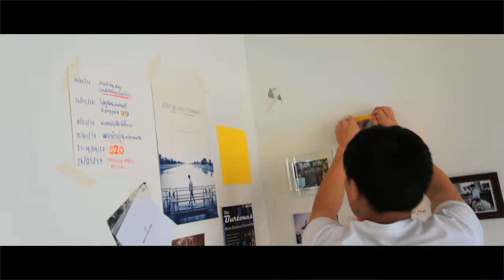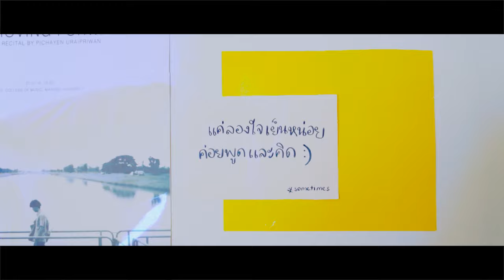1st Wire - อย่ากลัวการตัดสินใจ (Don't Be Alfred) - Tangled Wires (Official Video)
ถ้าหากว่าเรานั้นยังไม่มั่นใจ
จะเป็นอย่างไร ถ้ามันไม่เป็นแบบนั้น

อาจจะไม่ได้เป็นอย่างที่หวัง
แต่เป็นอีกครั้งที่เราจะได้เข้าใจ
ว่าความจริงชีวิต มันเป็นอย่างไร

อย่ากลัวการตัดสินใจ ถึงแม้จะพลาดอะไร
อย่ามัวเอาแต่เสียใจ แต่ให้ยอมรับมัน
มันเป็นเพียง บทเรียนของเราเท่านั้น

อาจมีบางคราวที่เรา ไม่มั่นใจ
จะดีจะร้ายเเค่ไหนไม่ต้องสน

ว่าความจริง ชีวิตยากเย็นแค่ไหน

อย่ามัวเอาเเต่เสียใจ แต่ให้ยอมรับมัน

แหละแม้เราจะเสียใจ สุดท้ายก็ได้เรียนรู้
กี่ครั้ง ที่พลาดไป พรุ่งนี้ค่อยเริ่มใหม่
เป็นความจริง ที่เราจะได้เรียนรู้
อาจจะดูราวกับว่ามันโหดร้าย
มันจะทำ มันทำให้เราเข้มแข็ง

"Tangled Wires" are an Electronic Pop Band with 2 members
Drums & Sequencer : Pichayen Uraipriwan
Vocal & Keyboard : Prompitcha Liammongkolkul

Music & Lyrics by : Pichayen Uraipriwan , Tangled Wires
Produced by : Tangled Wires , Wongwiwat Kiting
Mixed & Mastered by : Wongwiwat Kittinun
Director : Pornmanee Kulkitlerdsakul
Photography : Mahannop Panasaratool
Editors : Nattapat Kulkitlerdsakul
Art Director : Pornmanee Kulkitlerdsakul

Special Thanks
Graphic Designer : Kornkamon Sriklai
Photography : Thanat Soonthornpan
Assistant Director : Thanat Soonthornpan

Recorded at MINERVA RECORDING STUDIOS
Recording Engineers : Siwaroj Jittaniyompanit , Monthon Dilokchavanis

Keyboard : Chatraphop Namoanatta
Chorus : Pichayen Uraipriwan , Nalin Sae-Nim , Mahannop Panasaratool